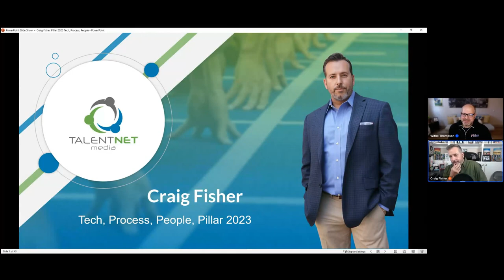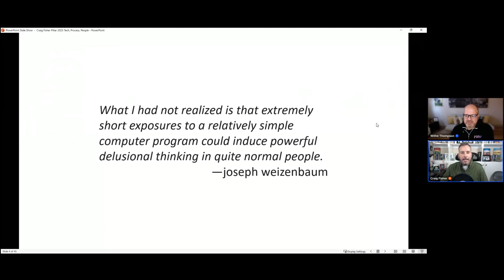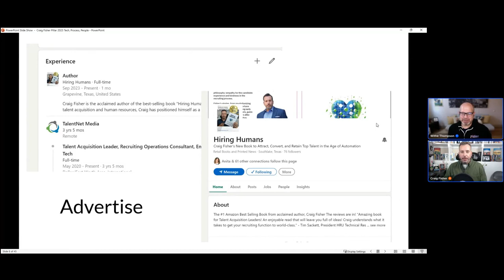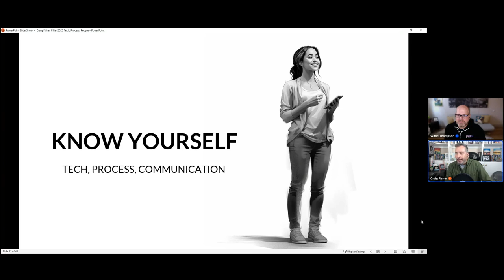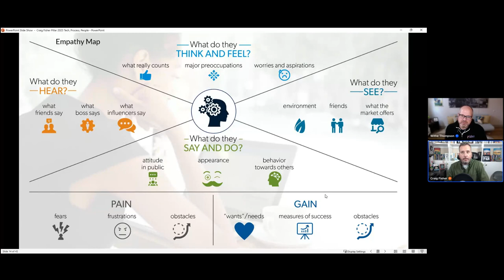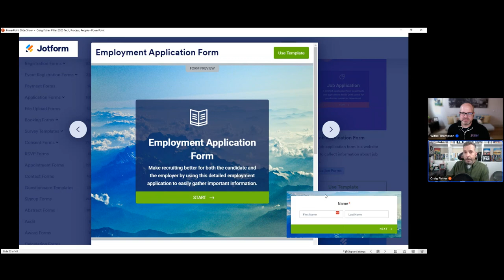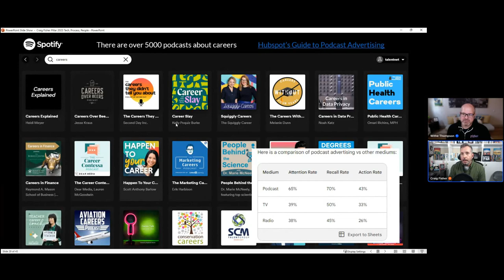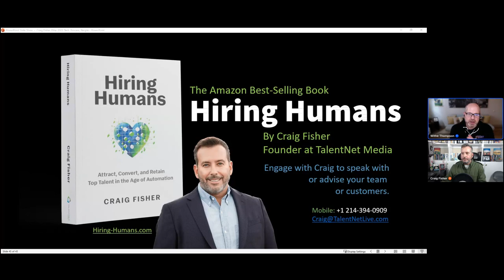November Webinar: Tech, Process, & People: The Holy Trinity of Recruiting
AI and automation are the buzzwords of the day. They're transforming the way we craft our messaging to job candidates. Yet, amidst this technological revolution, we mustn't forget the inherent truth: people want to work with people. During our November webinar, we chatted with Craig Fisher, Founder of TalentNet Media and acclaimed author of the best-selling book "Hiring Humans", who showed us how a bit of tech, a better process, and keeping the human touch alive can make all the difference when it comes to showing candidates you want them in your organization.